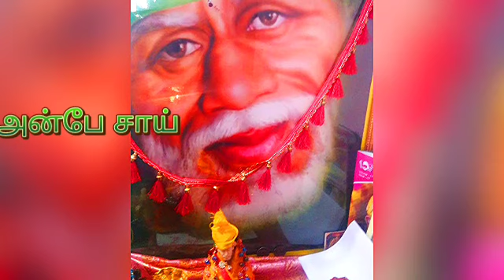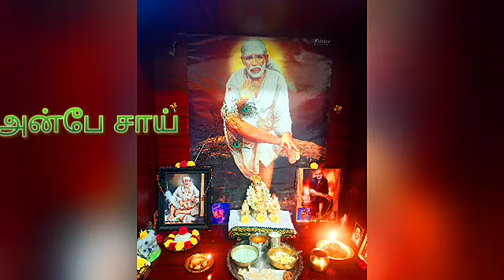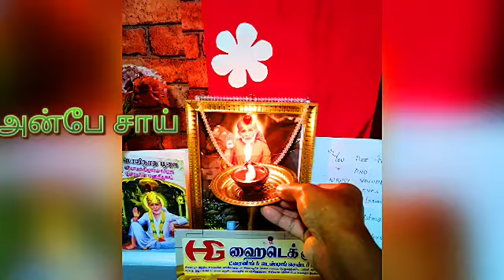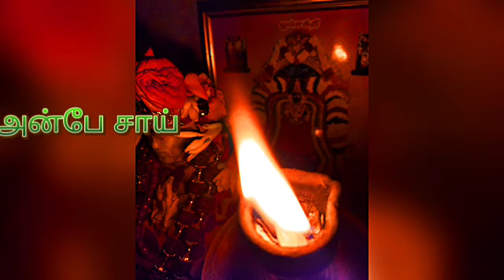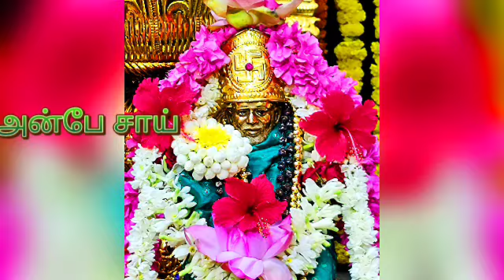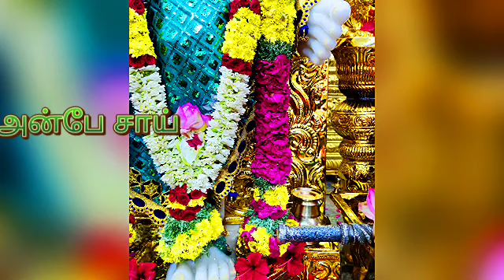உன்னுடைய கனவை நிறைவேற்ற நான் ஒருக்காலும் பின் வாங்க மாட்டேன் || SHIRDI SAI BABA ADVICE IN TAMIL